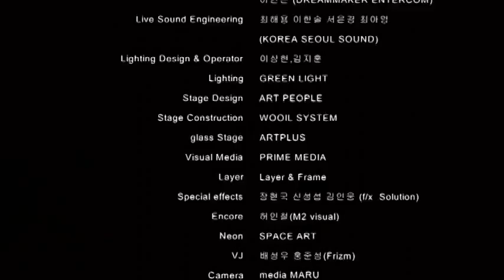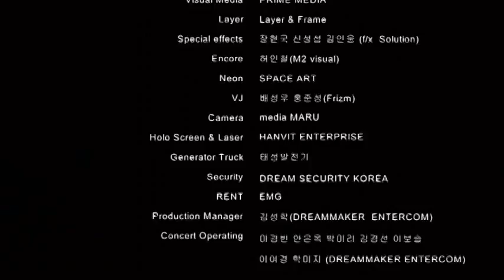[SS3 Seoul] Ending